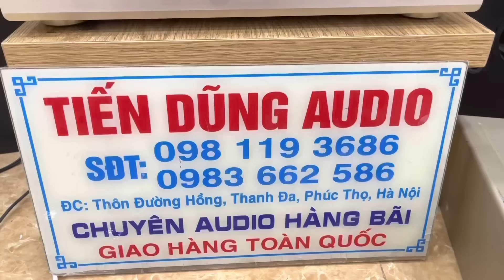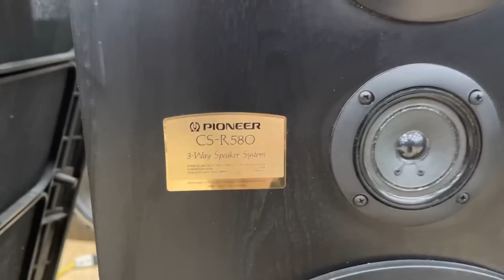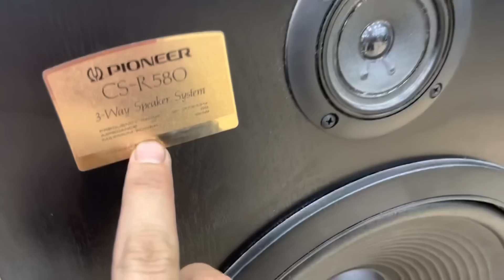Bộ cấu hình 11,9 triệu. Amply chất lượng cao , loa pioneer bass 30